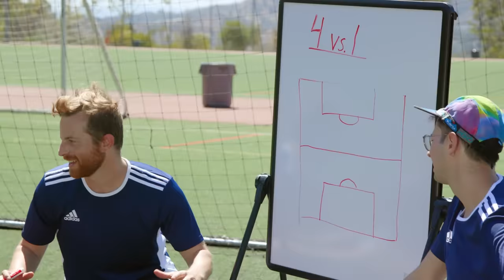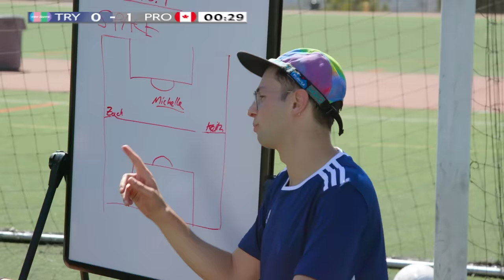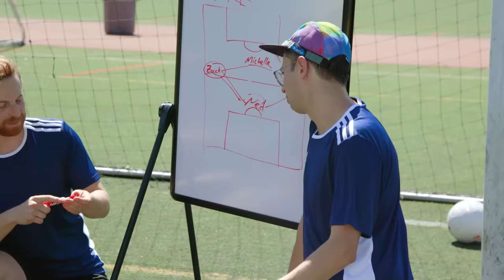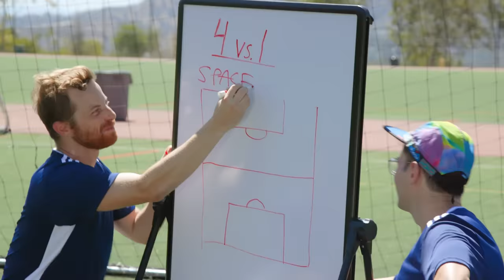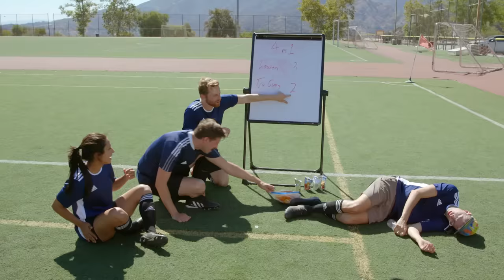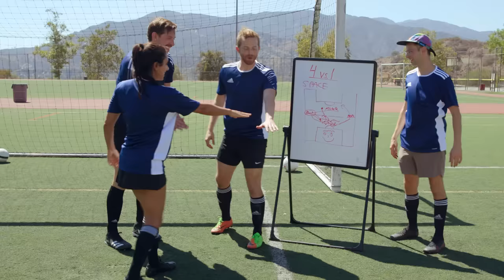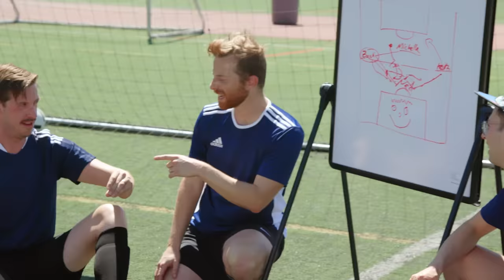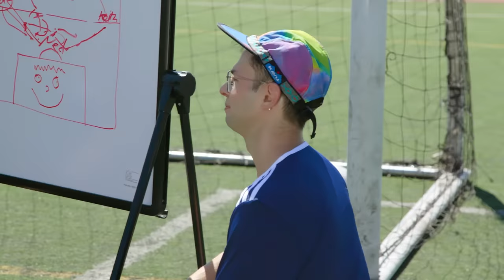Can 4 People Beat A Soccer Olympian?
Listen, we're just trying to make Will Ferrel proud! Do you think 4 of us average dudes can beat a soccer Olympian at her own game? Wooo! Electric in the air on this episode of 4vs1!

Don't miss out on our new "TRY" Collection merch! Get yourself a brand new t-shirt, hoodie, duffle bag & more today

Special thanks to Lauren for teaching us old dogs a few new tricks! Check her out on social media!

APPEARANCES
Lauren Sesslemann - @lsesselmann
Michelle Khare - @MichelleKhare

EDITED BY
Elliot Dickerhoof